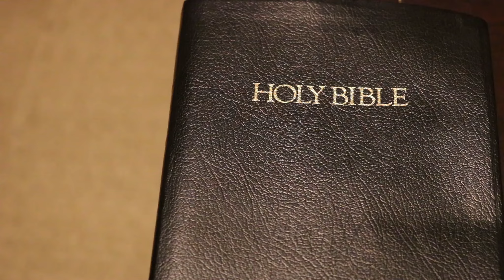Sermon Jam: Row Your Boat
The great American enterprise is sinking. Are you on God's ark?